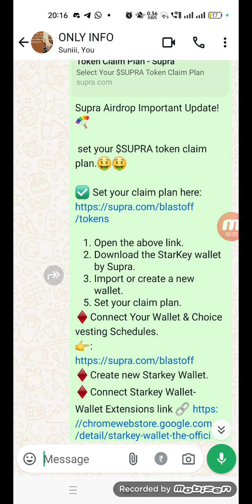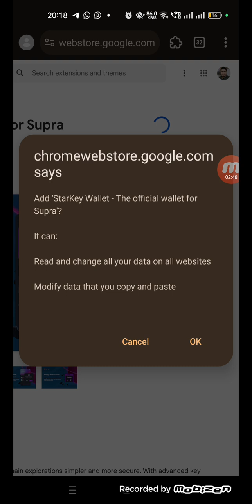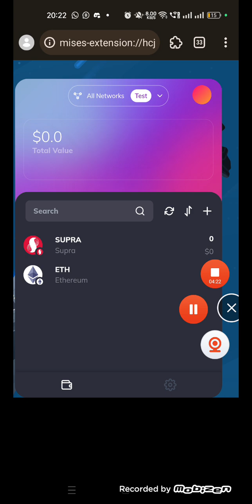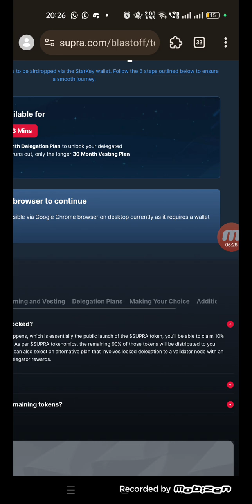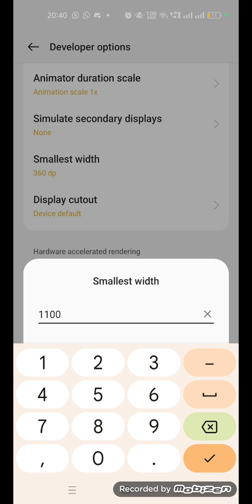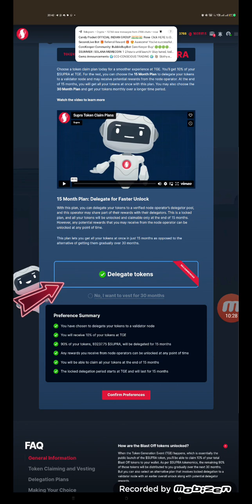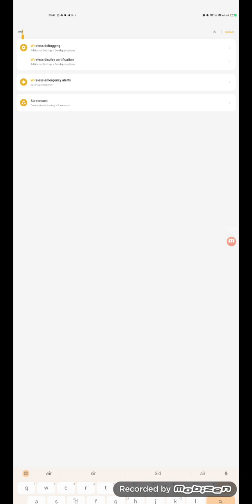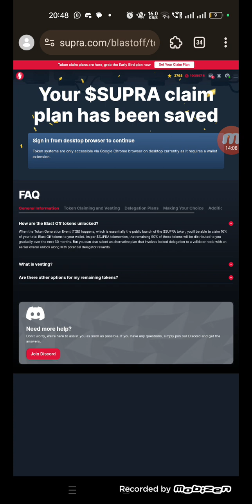Supra Oracle Airdrop Wallet Connect | Select Airdrop Claim Plan | Supra Withdrawal Claim New Updates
Supra Airdrop Important Update! 🪂

 set your $SUPRA token claim plan.🤑🤑

1. Open the above link.
2. Download the StarKey wallet by Supra.
3. Import or create a new wallet.
5. Set your claim plan.
♦️Connect Your Wallet & Choice vesting Schedules.
♦️Create new Starkey Wallet.

Delegates receive 10% of tokens at TGE, with the remaining 90% claimable after 15 months.

If you choose the other option, you get 10% at TGE, and the remaining 90% unlocks at 3% per month over 30 months, starting from TGE.

🪙 *Free Crypto Mining telegram Group* 🪙